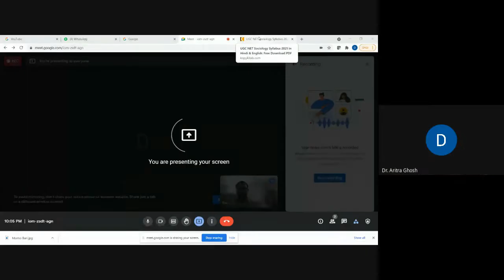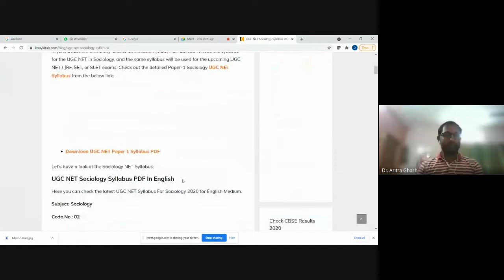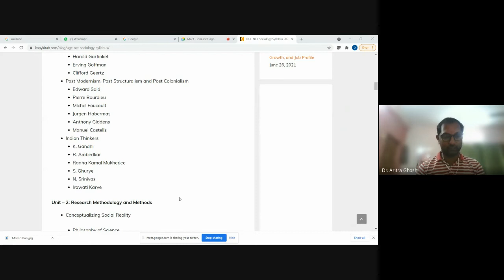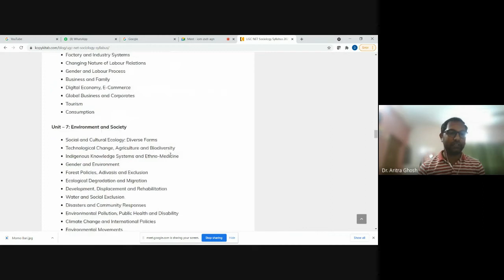UGC/NTA National Eligibility Test: Introductory Speech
Dr. Aritra Ghosh

ugc net
nta net